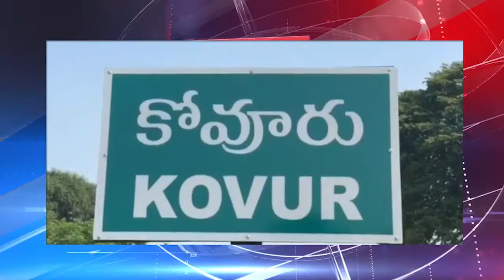నవ నిర్మాణ సేవా సమస్త ఆధ్వర్యంలో నిరు పేదలకు భోజనం పంపిణీ - నెల్లూరు జిల్లా